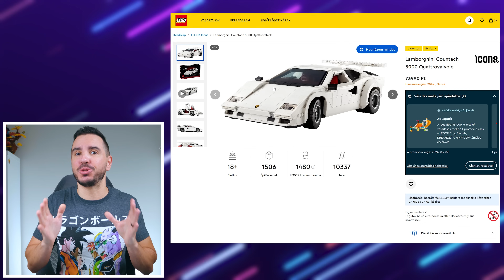WOW! Itt a LEGO Lamborghini Countach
Hamarosan érkezik a LEGO Lamborghini Countach!
Vegyél LEGO-t! (nem muszáj ezt, csak használd ezt a linket)
Ne feledd, akár csatornatag is lehetsz!